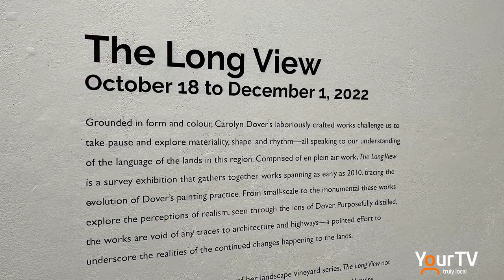The Long View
This October, Grimsby Public Art Gallery (GPAG) is pleased to present the exhibition, The Long View by artist Carolyn Dover.